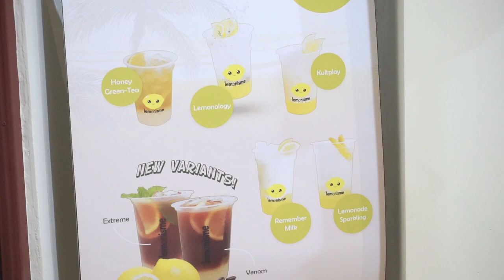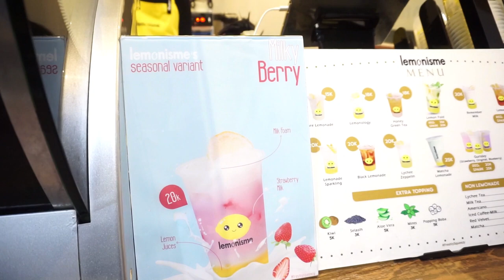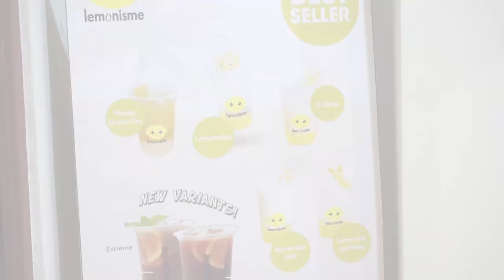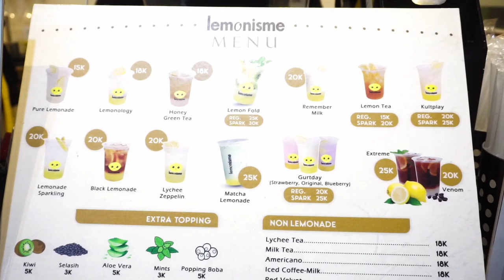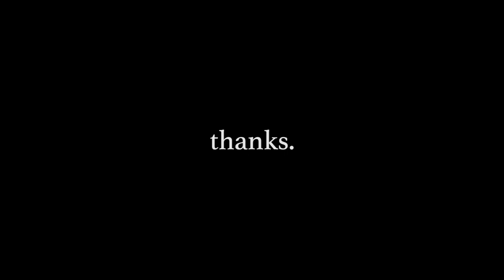VLOG #23 LEMONISME JAKARTA | KEDAI MINUMAN LEMON | IDE BISNIS BARU ! | DailyVlog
PENGGIAT BISNIS, melihat kedai MINUMAN yang semakin banyak, gw mau ngasih liat video wawancara dengan owner kedai minuman lemon yang inspiratif dan bisa dijadikan ide bisnis baru di jakarta. bisa jadi ALTERNATIF untuk bisnis, SELAIN BISNIS kedai MINUMAN guys.

Haloo..
assalamualaikum,

kembali di video gw yang lainnya, kali ini.
gw mau mengajak teman teman semua untuk melipir ke kedai minuman lemonade pertama di jakarta hahaha.. lebay ga ?

ga dongg, Yup !! LEMONISME, sebuah brand minuman lemonade yang pertama kali nya membuka cabang di jakarta.
selain bermaacam macam minuman berbahan dasar lemon, LEMONISME juga memperkenalkan minuman baru mereka, yaitu  EXTREME lemon, paduan kopi dengan lemon ??
apa rasanya... penasaran ??